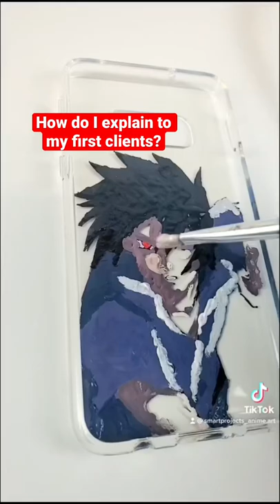How do I explain this to my clients?…